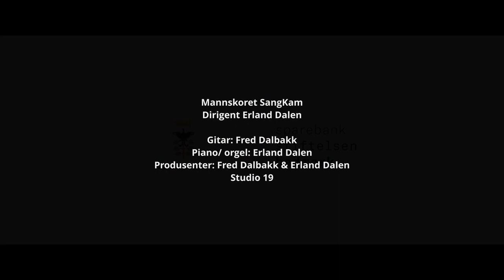Male Voice Choir Sangkam " Nordnorsk julesalme" (Excerpt) North Norwegian Christmas hymn [2021]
GOD JUL - MERRY CHRISTMAS - FELIZ NAVIDAD - FELIZ NATAL - JOYEUX NOëL

Mannskoret SangKam ønsker alle en god jul og et godt nytt år. Vi takker sponsorer og publikum for støtte og positive tilbakemeldinger i året som har gått. Dette gjør det mulig for oss å planlegge nye prosjekter, skape nye opplevelser og være et bidrag til kulturlivet i regionen.

Du kan allerede høre oss sammen med andre kor i konserten "Vi synger jula ut» i Vang kirke 16. januar klokken 19:00.

I mellomtiden er SangKams "julegave" til vårt publikum, fremføring av «Nordnorsk julesalme» under vår dirigent Erland Dalen. (Tekst og melodi Trygve Hoff). Hør den i helhet på vår Youtube kanal

Takk til: OBOS, Sparebankstiftelsen Hedmark, Hamar kommune, Norges korforbund, Kulturrom og grasrotgivere for støtte til vår virksomhet.

Kreditering: B/W Bilde (ID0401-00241) : Bilde fra Digitaltmuseum – Anno Domkirkeodden (CC-PDM)